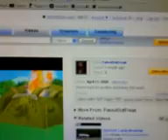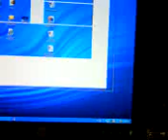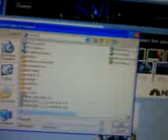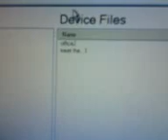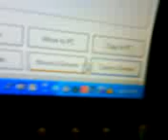download any video off the internet for free and easy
get vids for ur psp with Mozilla fir fox download helper plug in